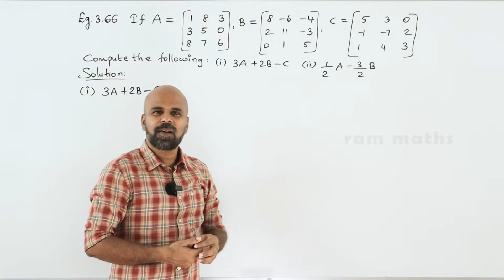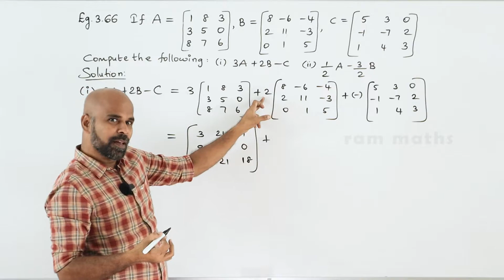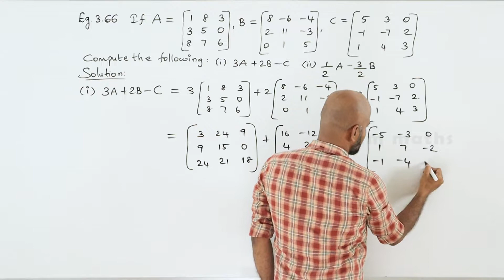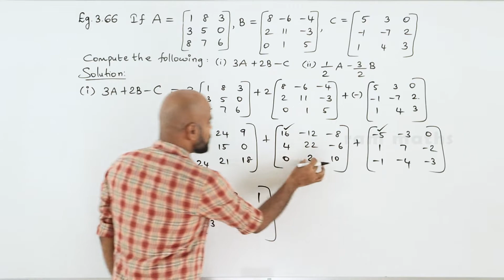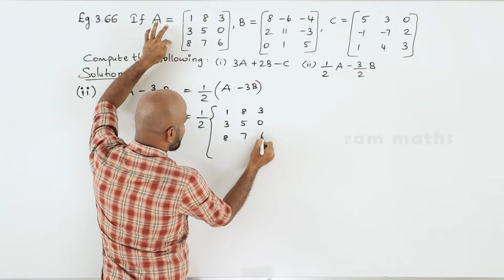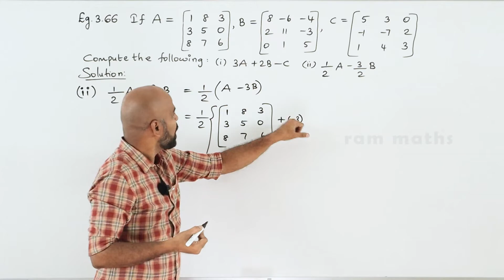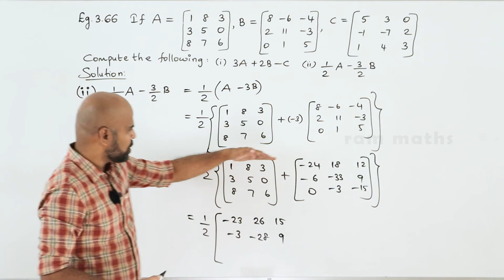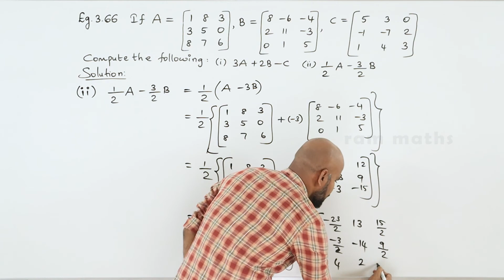10th | EXAMPLE 3.66 | ALGEBRA | CHAPTER 3 | STATE BOARD | RAM MATHS